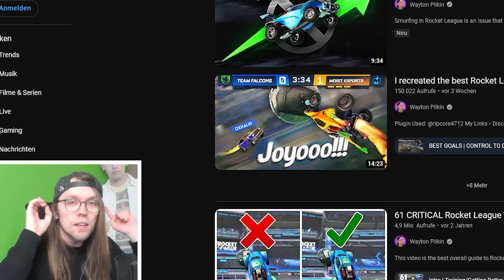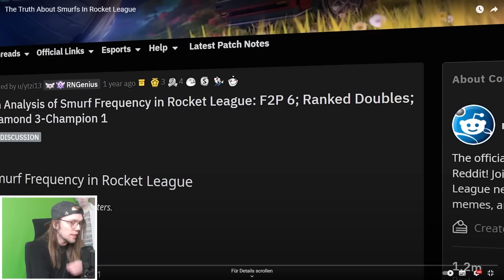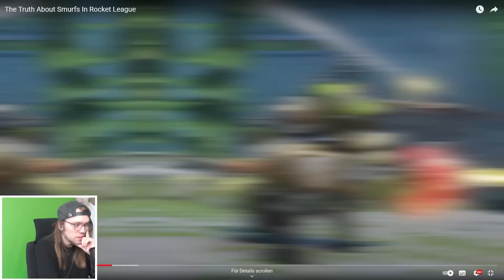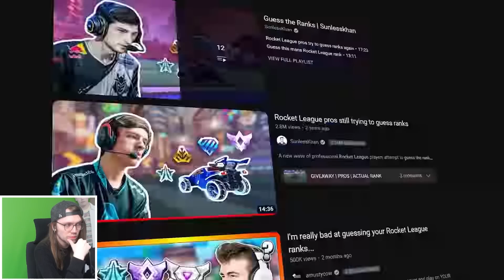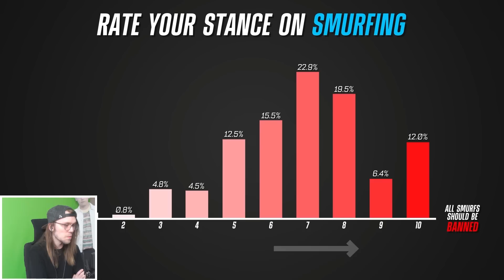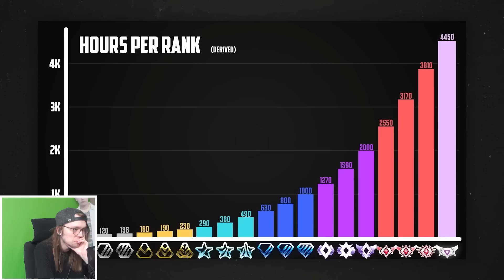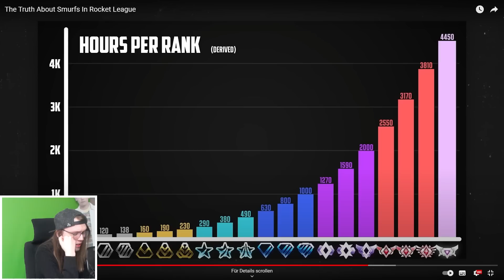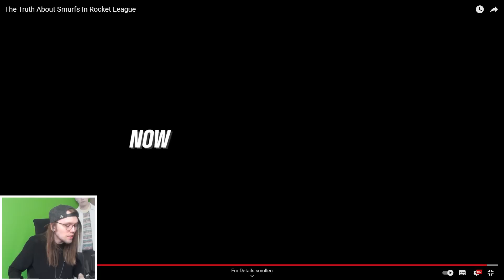WIE VIELE SMURFS GIBT ES WIRKLICH IN ROCKET LEAGUE?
Heute reagiere ich auf ein sehr interessantes Video von Wayton
Social-Media :
Epicgames/Fortnite-code : Badoryt
(Epicpartner)